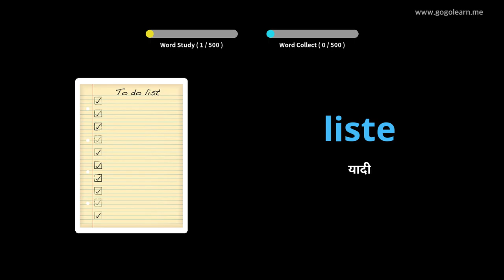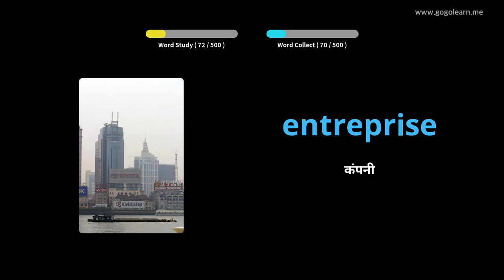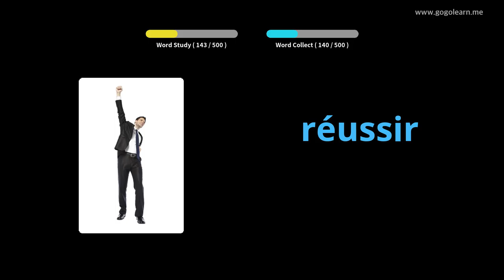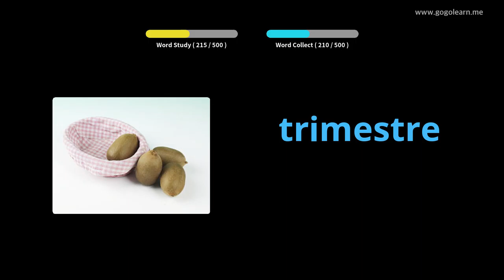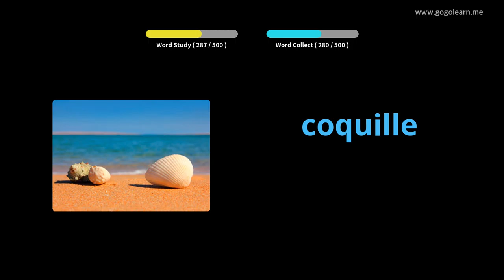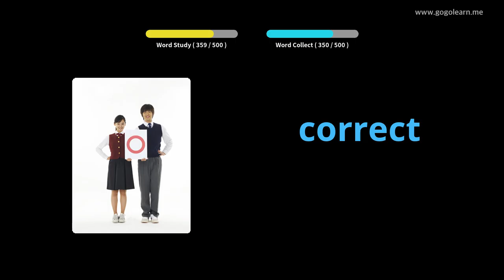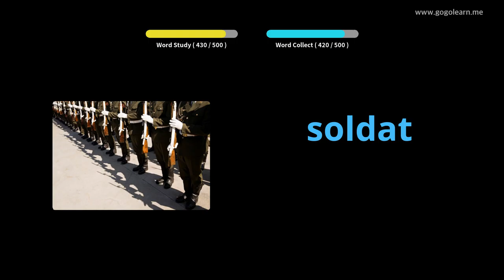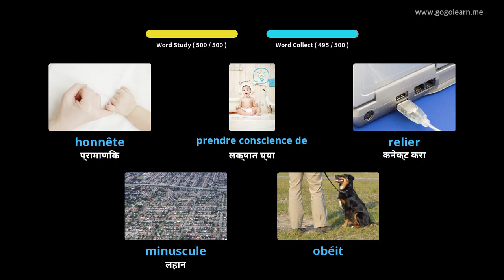फ्रेंचवोक्युबुलरी बेसिक सेकंडरी स्कूल |Golearn